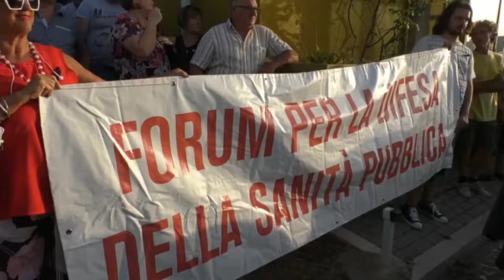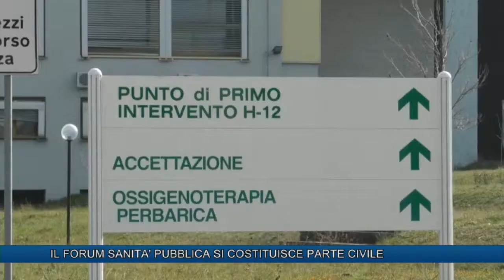IL FORUM SANITA' PUBBLICA SI COSTITUISCE PARTE CIVILE